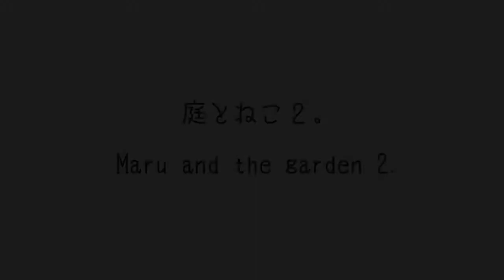庭とねこ２。 Maru and the garden 2